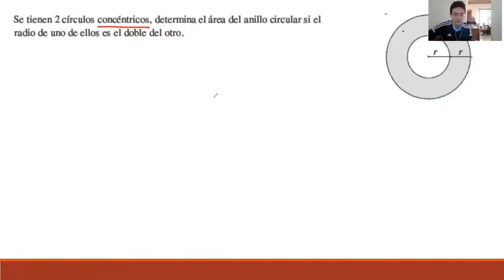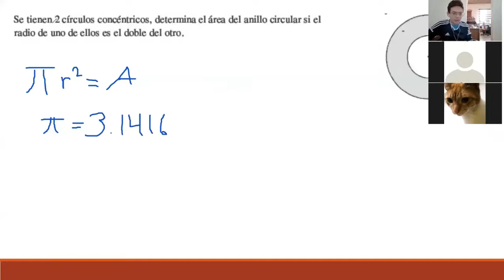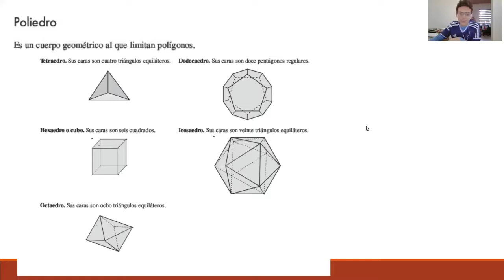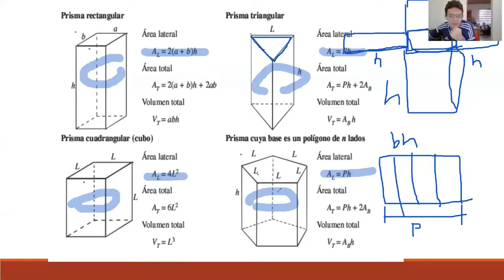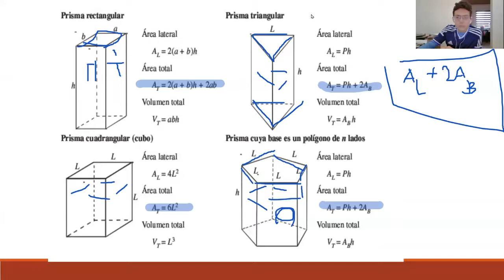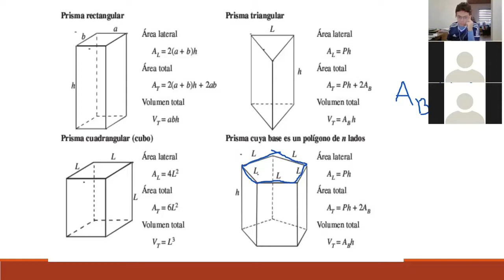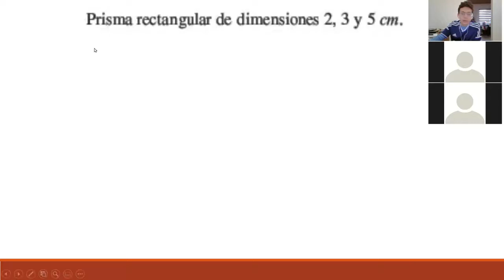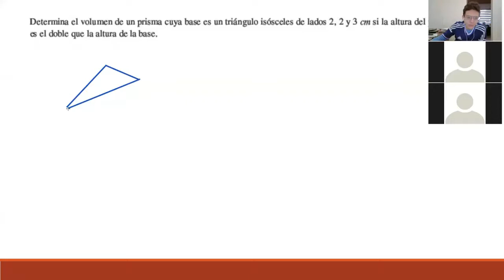Trigonometría- geometría: áreas y volúmenes